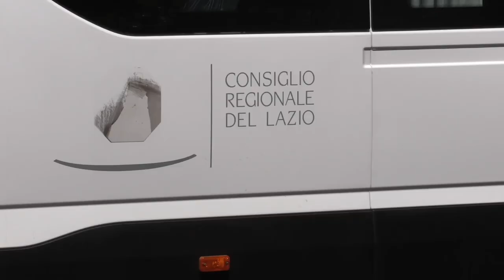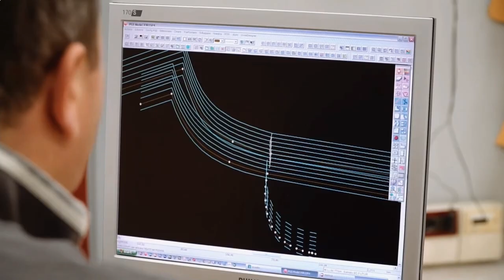Intervista Massimiliano Maselli all'agenzia di stampa La Presse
Intervista a Massimiliano Maselli realizzata dall'agenzia di stampa La Presse sulla proposta di legge regionale per promuovere il settore della moda nella Regione Lazio.